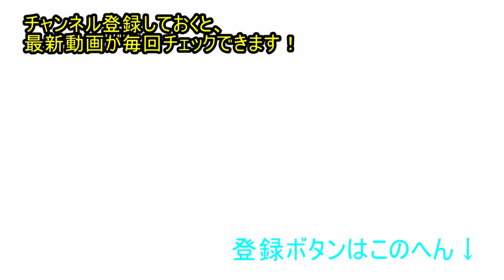同じ動きは止められ、カットを変えれば止められん（アウェイスクリーン編）【公立高校バスケ指導】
今までのDVD作品をスマホ・タブレットでも再生できるようになりました！
↓ダウンロード＆ストリーミング再生での購入はこちらから
（順次増えていきます）

フードリDVD第6弾 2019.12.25発表！
「目先の勝利だけじゃない、子どもの将来を見据えるホンモノを目指すコーチだけが知りたい」
【ケガをしにくい、力強くて、しなやかな身体作りの考え方とトレーニングメニュー】

フードリDVD第5弾　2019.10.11発表！「すぐ役立った」感想が多数！
【抜けない相手をコンビで崩す２メンゲーム】

フードリDVD第4弾
【センスを育てる練習メニュー後編】

フードリDVD第3弾　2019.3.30新発売！大好評です！
【センスを育てる練習メニュー前編】

フードリDVD第2弾
【世界に1つの自分だけのシュートを手に入れる「あなたのベストシュート」】

フードリDVD第1弾←大ヒット作品
【小さくても世界に通用している選手の基本スキル】

（登録者には、北口コーチの指導の秘訣動画プレゼント！）

発行：
Hoop Dreamsフープドリームズ

出演：ドリドリおじさん（北口良平コーチ）
フープドリームズの子供たち他